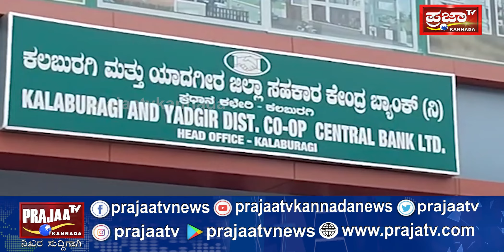ಬೆಳೆಸಾಲ ಮಧ್ಯಮ ಸಾಲ ಪಡೆದ ರೈತರಿಗೆ ಸಾಲ ಕಟ್ಟಲು ಸೆಪ್ಟೆಂಬರ್ 30 ಡೆಡ್ ಲೈನ್ - ಸೋಮಶೇಖರ್ ಗೋನಾಯಕ್ prajaatv